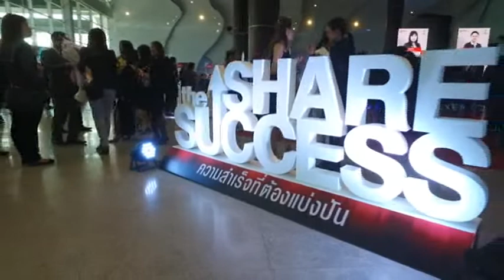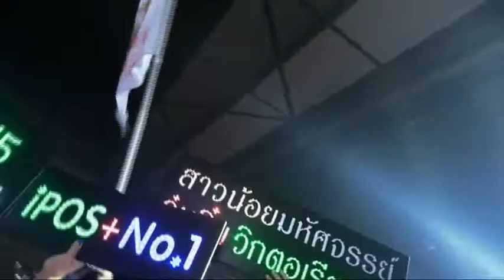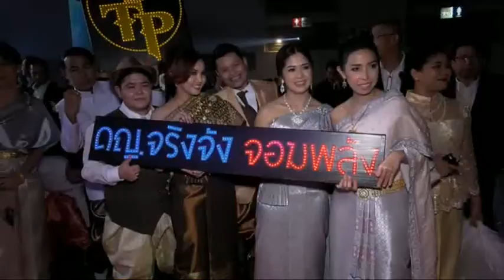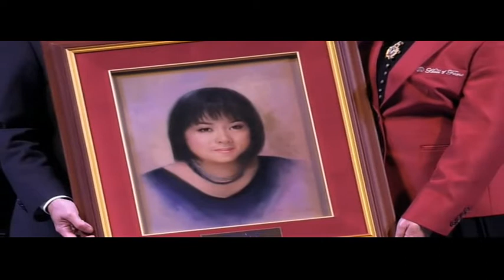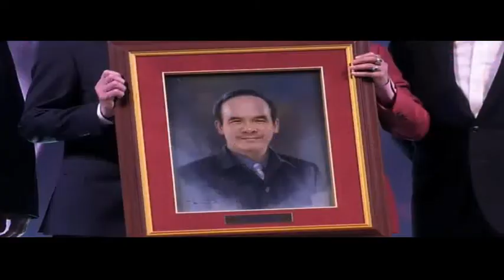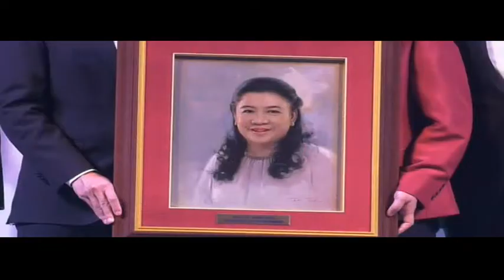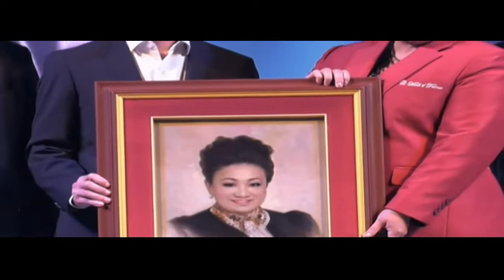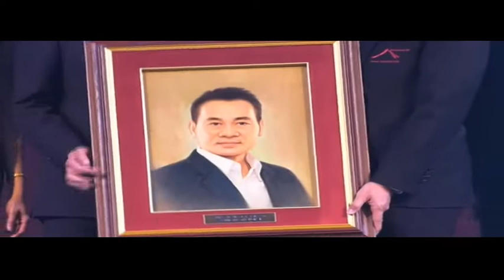A011 AIA Annual convention 2016 EP.2